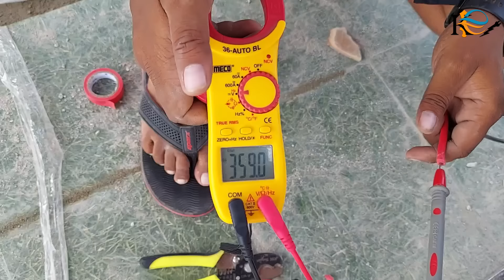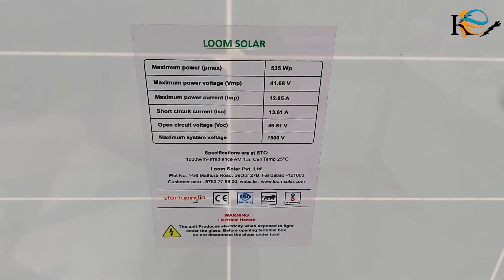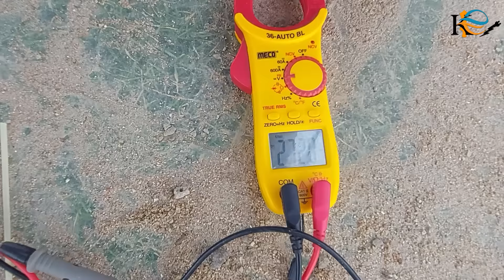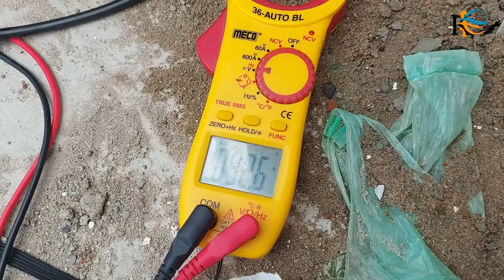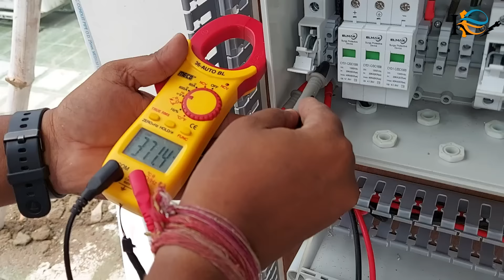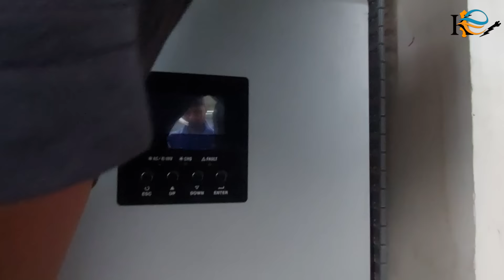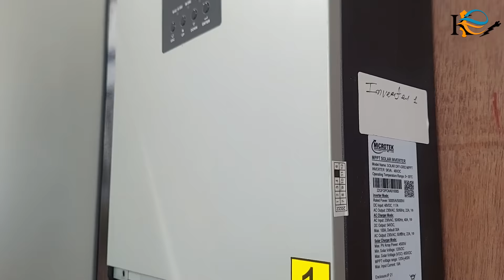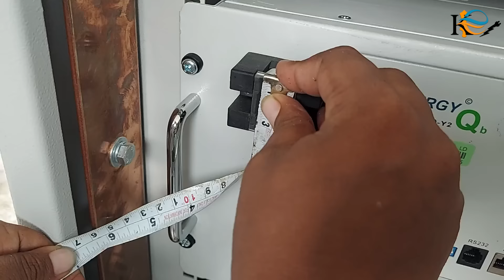25 kw solar system Lithium battery Bank installation in hospital,Prayagraj up part 2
इलेक्ट्रिकल वर्क में उपयोग होने वाली मशीनें ऑनलाइन (online) price देखने के लिए लिंक पर किलीक करके देख सकते हैं सही लगता है और जरूरत है तो खरीद सकते हैं।
        my best tools❤
wire punching tool
Tripole Unisex Polyester Multi-Purpose Waist Pack Fanny Bag (Blue)
Meco 27-auto Digital Clamp Meter, Red
Bosch GDC 121 Marble Cutter 5 Inch GDC 121
Dongcheng Dzg6 6.8 Kg Demolition Hammer 900W
DONGCHENG DZC03-26.26 mm Rotary Hammer, Blue
Hammer drill machine
Bosch GBH 200 Professional Rotary Hammer - SDS Plus Chuck
Grander Bosch
Tools set